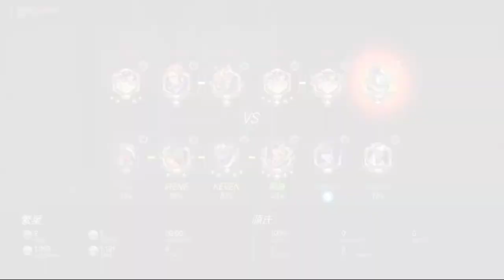【繁星】Minecraft 你蓋我猜 2019 1 7【3】